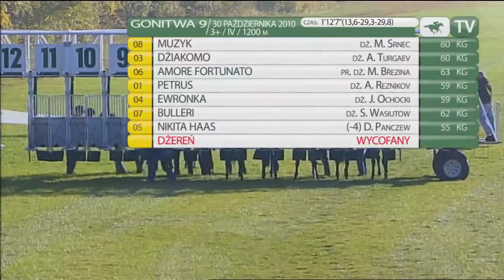30.10.2010 (D57;G9; tor: 2,3; 6°C)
Dobrze ruszył Petrus, do którego szybko dołączył Muzyk. Reszta stawki biegła mocno zgrupowana.  Na prostej Muzyk odszedł od rywali, a o kolejne miejsce walczyły Petrus, Dżiakomo, Amore Fortunato, Ewronka i Bulleri. Najlepszy z nich okazał się Dżiakomo, ale nie był w stanie nawet zbliżyć się do wygrywającego dziewięciolatka. Amore Fortunato tuż przed celownikiem odebrał trzecie miejsce Petrusowi. Czas gonitwy był bardzo dobry -- 1'12,7.

Hodowcą, właścicielem i trenerem dzielnego Muzyka jest Franciszek Wołoszyn. Było to czwarte tego dnia zwycięstwo Martina Srneca.